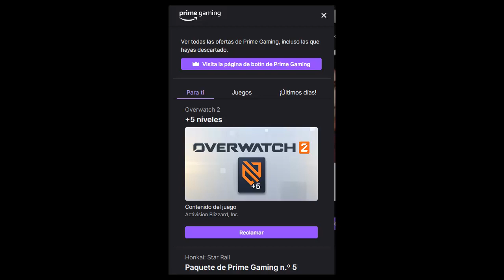Niveles Overwatch 2